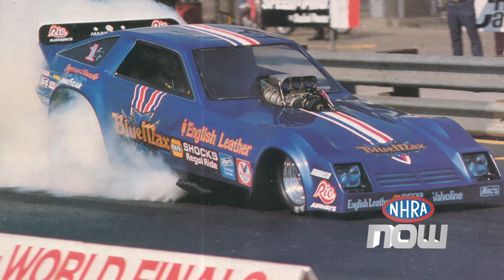NHRA NOW Episode 10.mov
NHRA NOW, Alex Baca recaps the past events at the NHRA Full Throttle Drag Racing Series, 25th annual O'Reilly NHRA Spring Nationals in BAYTOWN, Texas - HOUSTON. John Force and Kenny Bernstein enter the International Motorsports Hall of Fame. Robert Hight streak of 4 consecutive wins ends! Erica Enders win NHRA NOW poll.